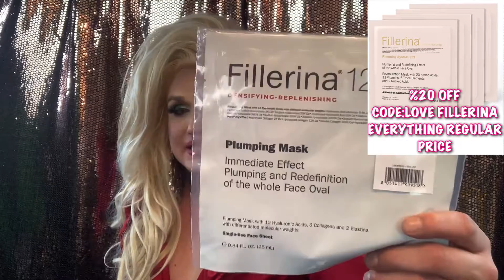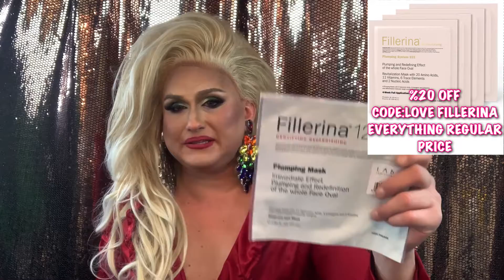HAPPY HOLIDAYS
Just wanted to give thanks to all my to you guys. I'm very appreciative that you've watch my journey
Thank you. Until next year.